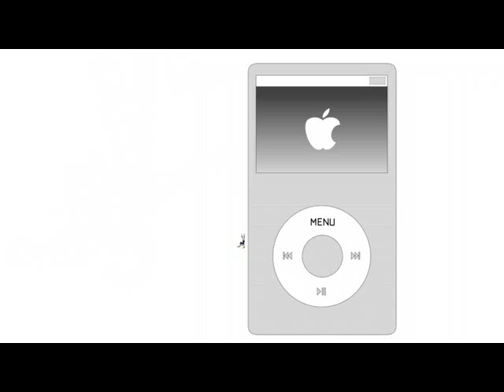LICD: You're Just a...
***From LICD.com***

Musical parody starring Least I Could Do's Rayne Summers, as he makes his feelings clear regarding 'Emo's.